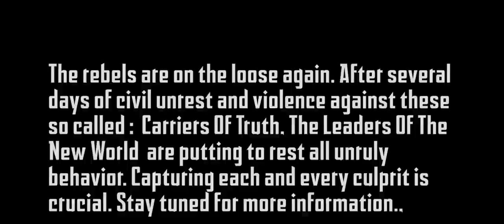Da' T.R.U.T.H. - Gray music video - Christian Rap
Da' T.R.U.T.H. - Gray music video

Follow Rapzilla!